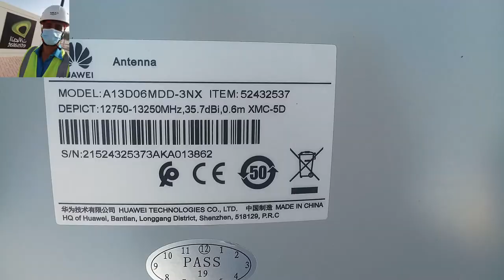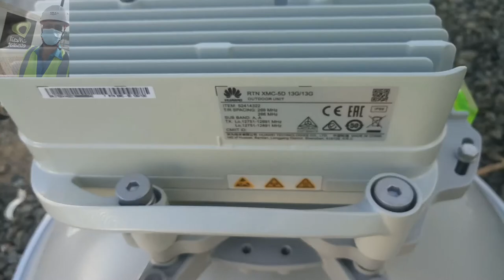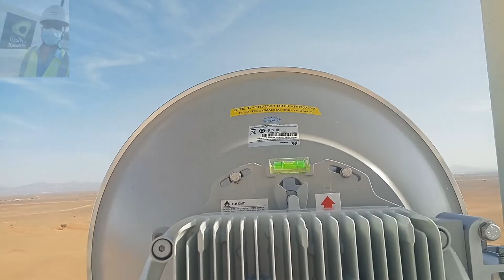New 0.6 Microwave Full Installation RTNXMC_5D 13GHZ HUAWEI MW ODIU Telecommunications Telecom Field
Hi...
I Am Your Frnds... Information In Telecom Field...

Telecommunication Is The TRANSMISSION Of Information by Various Types Of Technologies Over Wire, Radio, Optical, Equipment, Installation, Site Activities, Outes Activity, 2G/3G/4G/5G/6G Comming Soon, Microwave, BROADBAND, All Knowledge Here, or other electromagnetic systems